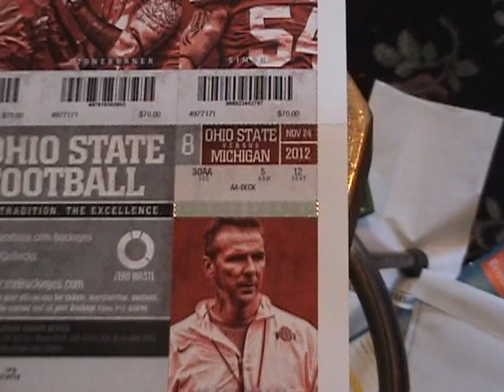The Ohio State University Buckeyes Football Review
2012 home games